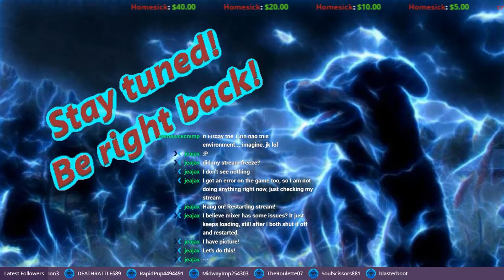Let's play! Far Cry 5 Part 79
Co-op, 3 endings, 100%